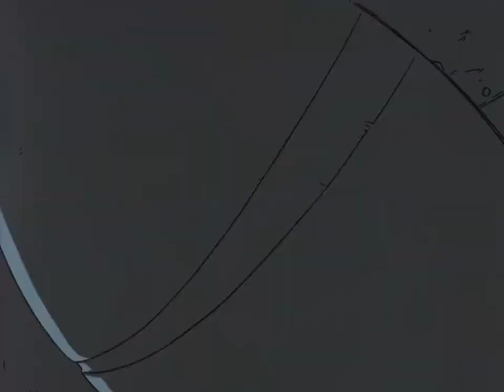Amv Cowboy Bebop [ Tempting Death ]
Here's the latest amv i did trying to clip with an awesome music my brother made me discover a few weeks back. I wanted to try some quick edit with this one ...
Like always i hope you'll like it ;)

song : Animals as leaders/ Tempting time